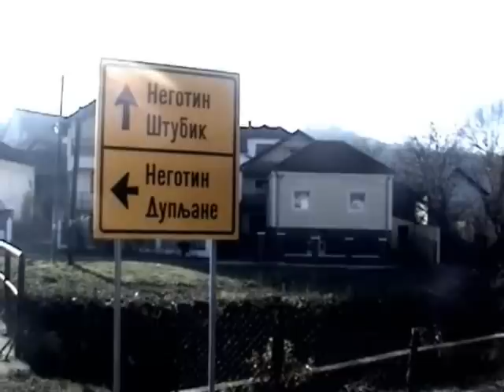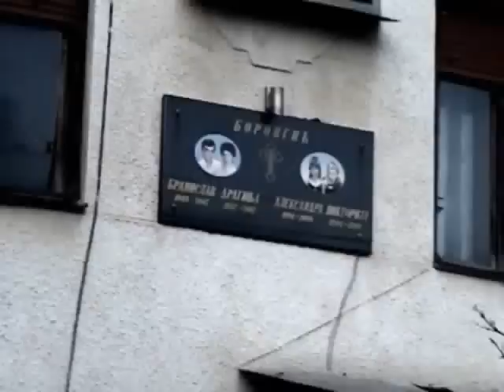SETNJA PO SELU JABUKOVAC 2016 God.